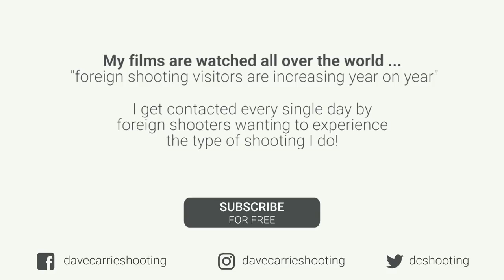Testing FITASC at Woolley Park (Clay Shooting Tour of Britain) EP. 4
Another testing FITASC shoot, this time at Woolley Park.

Dave's Equipment
Miroku Shotgun
Teague Chokes
Gamebore Cartridges